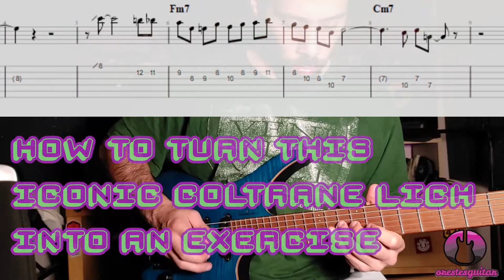The Coltrane Lick You Need To Know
I took this ICONIC colotrane solo pickup line
on Mr. PC and turned it into an exercise!
Except the fact that is so fun to borrow from the greats,
it's also really rewarding to expand and extrapolate their
phrases and patterns!